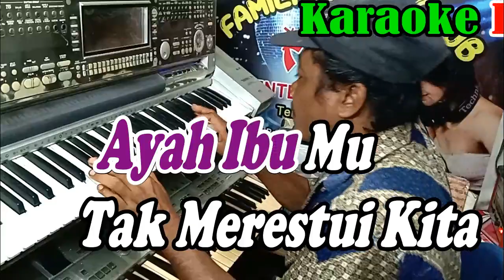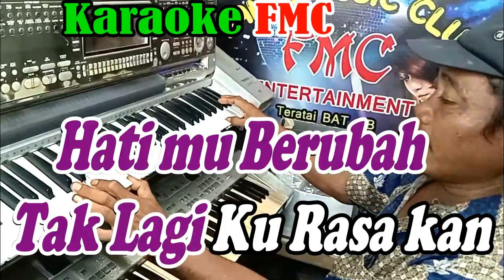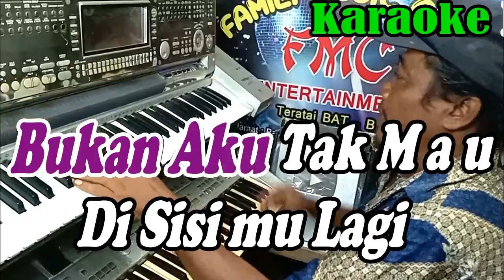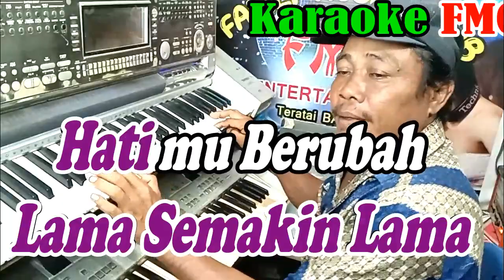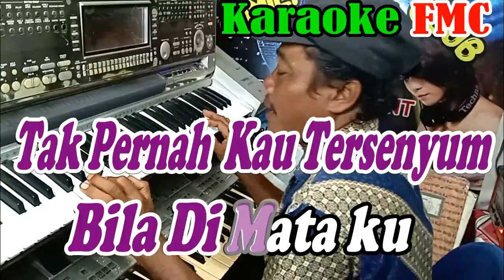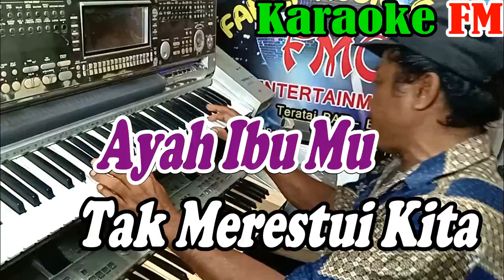ZAENAL Dut Band - NADA WANITA - By Rita Sugiarto | Versi Dut Band Manual || KARAOKE KN7000 FMC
Title : Zaenal
Artis : Rita Sugiarto
Cipt : Rita Sugiarto

Lirik Lagu FMC :
ZAENAL ( Rita Sugiarto )

Zainal, , , , ,
Maafkanlah
          ( MUSIK )
Bukan aku tak mau
Disisimu lagi
Bukan kujatuh hati
Selain dirimu

Ayah ibumu
Tak merestui kita
Bila diriku
Mendampingi hidumpmu
Oh zainal

Lama semakin lama
Hatimu berubah
Tak lagi kurasakan
Kasih sayang darimu

          ( Interlude )

Tak pernah kau tersenyum
Bila dimataku
Kau anggap aku patung
Selamanya bisu ho , , , ,
          ( MUSIK )
Biarlah hati ini
Kan kubawa pergi
Biarlah luka ini
Kutanggung sendiri

Maafkan zainal
Kau pulang ke desa
Dari pada merana
          ( MUSIK )
Disisimu lagi
Bukan kujatuh hati
Selain dirimu

Ayah ibumu
Tak merestui kita
Bila diriku
Mendampingi hidumpmu
Oh zainal

Lama semakin lama
Hatimu berubah
Tak lagi kurasakan
Kasih sayang darimu

          ( Interlude )

Bila dimataku
Selamanya bisu ho , , , ,
          ( MUSIK )
Biarlah hati ini
Kan kubawa pergi
Biarlah luka ini
Kutanggung sendiri

Maafkan zainal
Dari pada merana